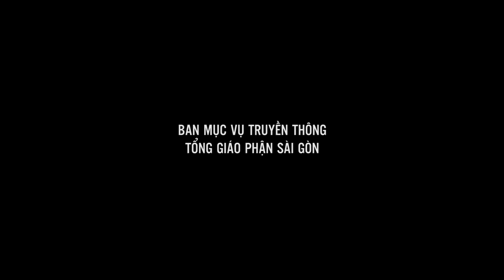Sống trung thực & yêu thương chân thành - Lm. Phêrô Kiều Công Tùng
Bài giảng của Lm. Phêrô Kiều Công Tùng trong thánh lễ Thứ Tư tuần 21 TN, cử hành lúc 6:30 ngày 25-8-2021 tại Nhà thờ Chính tòa Đức Bà.